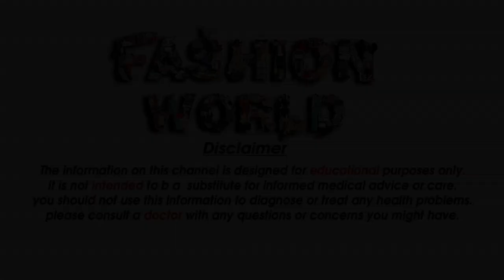Rs 296 Saree Haul Starting Rs 296 Saree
Gmail
Cast & Crew :

Fashion World
►Makeup                    =  Alia